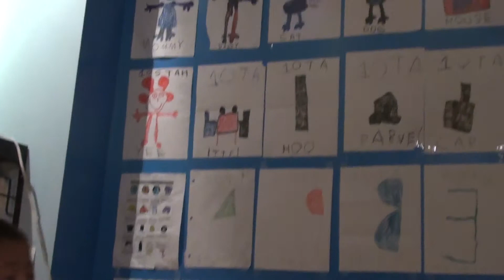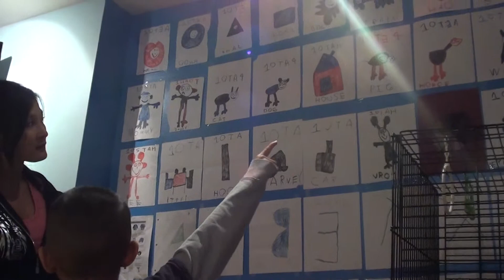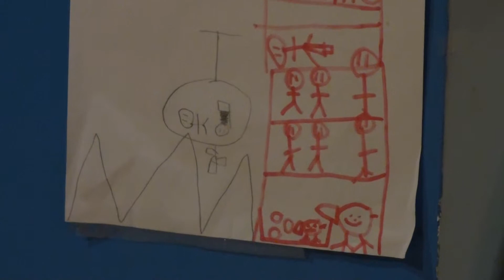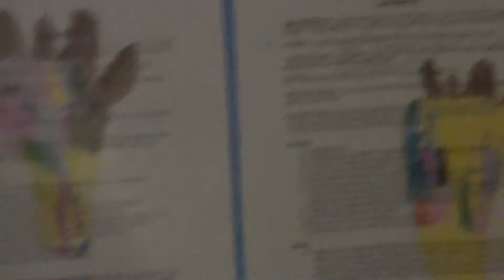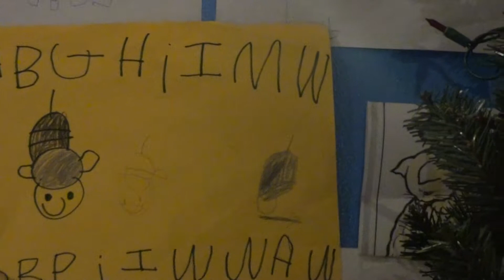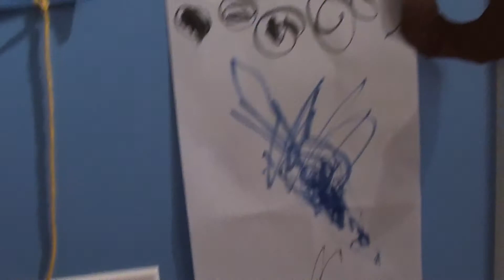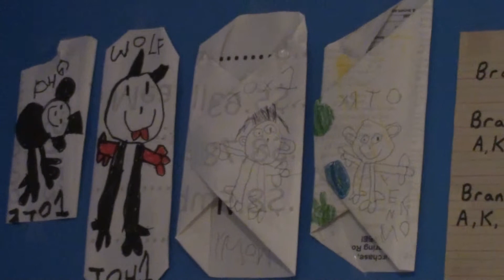Family: Drawings 10/6/12